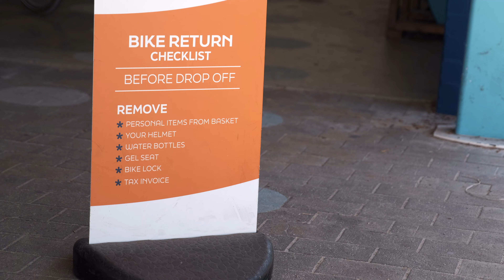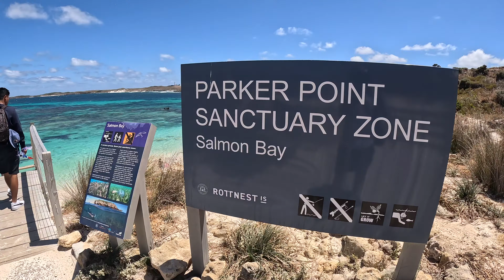ROTTNEST ISLAND | Perth Nepalese Ghumante Toli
Here's our trip to Rottnest Island - 19 kilometres offshore from Perth surrounded by the sparkling Indian Ocean. We had a great time exploring the surroundings.